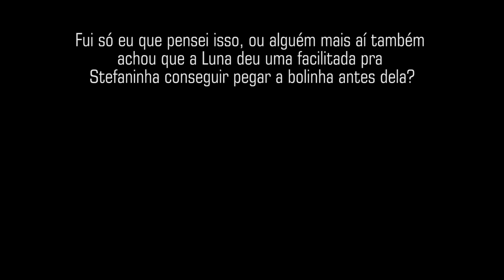Existe PARAÍSO na TERRA e ELE fica em SÃO MIGUEL DOS MILAGRES!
Fala aí pessoal, tudo supimpa? Chegamos na famosa e belíssima rota dos Milagres e aqui, meus amigos, a coisa começou a ficar séria de verdade. São Miguel dos Milagres foi a nossa parada escolhida e eu preciso confessar que não poderíamos ter acertado mais em cheio. A cidade é extremamente aconchegante, o povo é bastante simpático e acolhedor e o mar é a coisa mais linda que já vimos na vida!

GOSTA de nossos vídeos e QUER DOAR "1 REAL" ou mais para AJUDAR o projeto?

QUER ter ainda MAIS CONTEÚDO? APOIE o canal com "10 reais" e
tenha acesso EXCLUSIVO aos nossos PODCASTS.

Segue a gente no INSTAGRAM e fique por dentro das fotos, vídeos e novidades que só rolam por lá! @TurismoDeChinelo

QUER DIVULGAR sua empresa, marca ou produto em nosso canal?